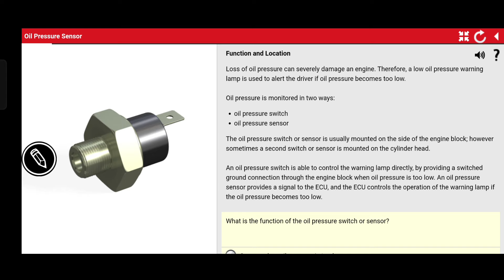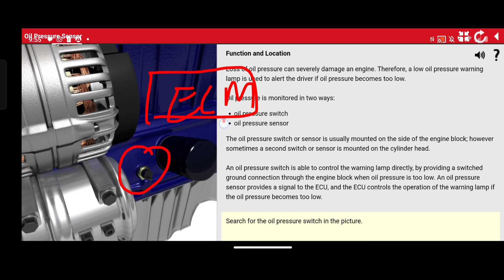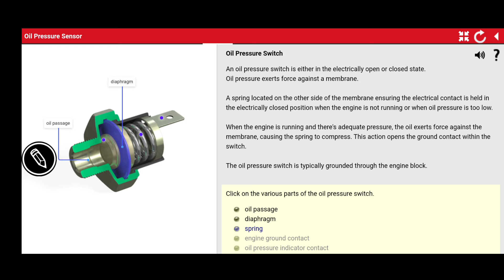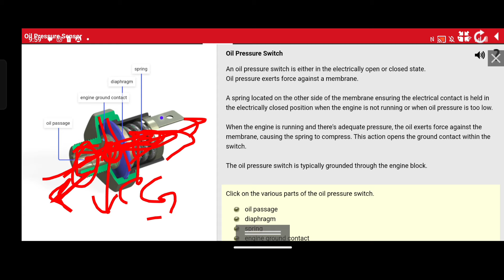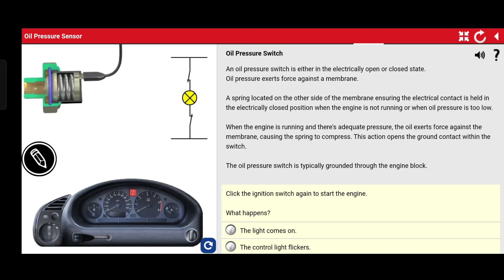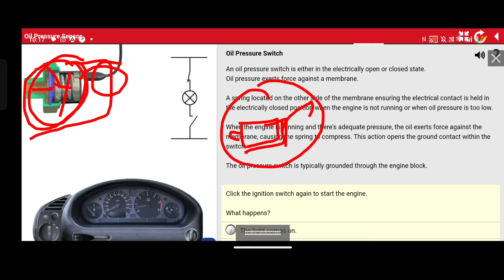How Oil Pressure Switch Works in Cars?